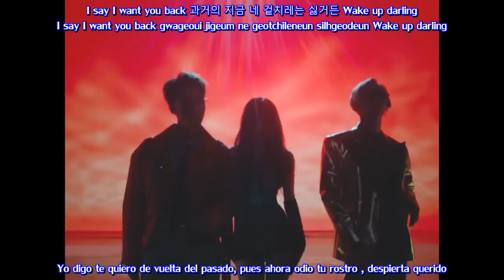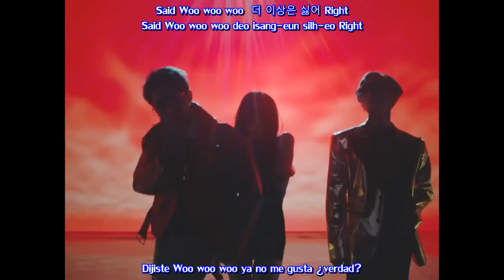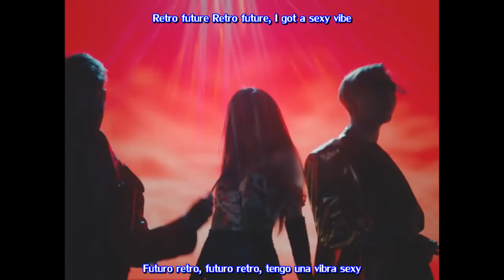Triple H - RETRO FUTURE ( Sub Español - Hangul - Roma )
Triple H RETRO FUTURE sub español MV /  Triple H (트리플 H) RETRO FUTURE MV

[MV] Triple H(트리플 H) _ RETRO FUTURE

 Triple H RETRO FUTURE MV sub español